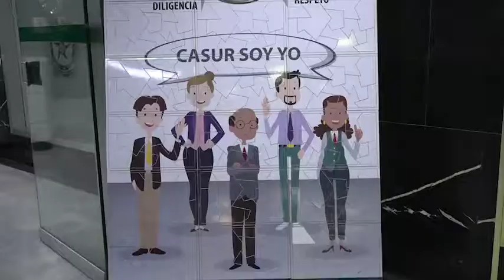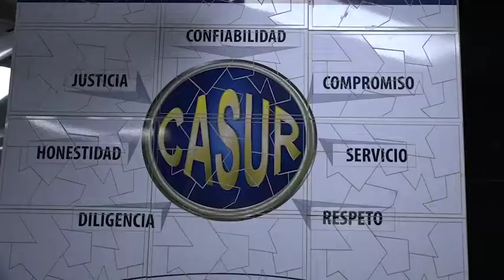InsideGSED, CASUR, Capitulo Tres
Conozca la importante labor de la Caja de Sueldos de Retiro de la Policía Nacional, contribuyendo a mejorar la calidad de vida de sus afiliados en servicio activo y en retiro, y sus familias.